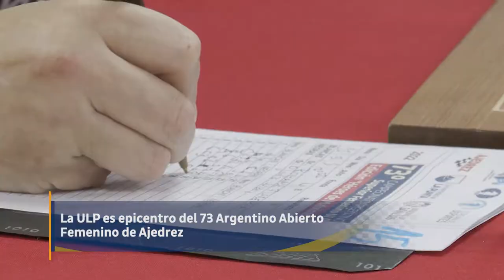María José Campos en el 73º Argentino Femenino de Ajedrez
La Maestra FIDE dialogó con Prensa ULP: “Me preparé bastante, todas las chicas estamos nerviosas, cada ronda ayuda mucho en los resultados. A mí me gustaría ser campeona argentina, creo que todas las chicas aspiramos a eso en algún momento, pero pienso partida a partida y rival a rival”.